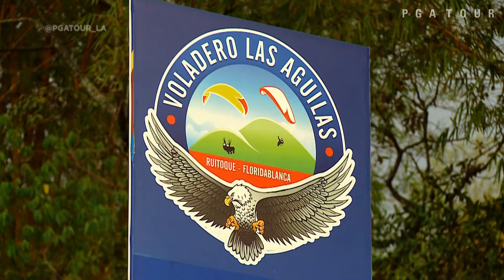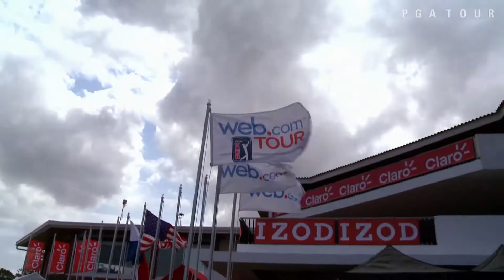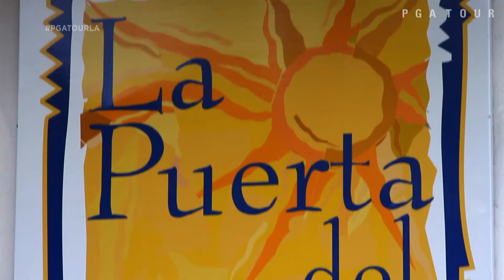Esto es PGA TOUR Latinoamérica [English] 2014: Episode 1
On this episode of “Esto es PGA TOUR Latinoamérica”, follow our hosts, Santiago Rivas (Colombia) and Finley Ewing IV (USA), as we travel to Bucaramanga, Colombia for the 67th Arturo Calle Colombian Open presented by Diners Club International. Experience the sights, sounds, and adventure as we paraglide, eat traditional cuisine, and visit the Basilica of San Juan Bautista in Colombia. Join Mexican Armando Villareal for a revealing “5 Questions” session and learn from the best as Argentinian Jorge-Fernándes Valdés shares his “Tip of the Week” to improve your golf game.